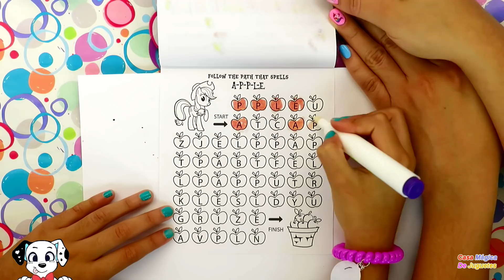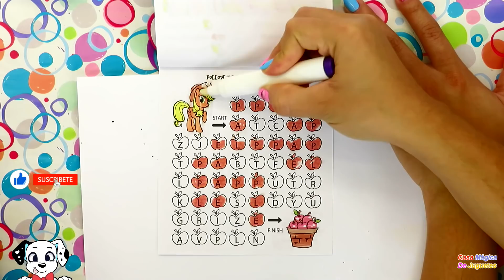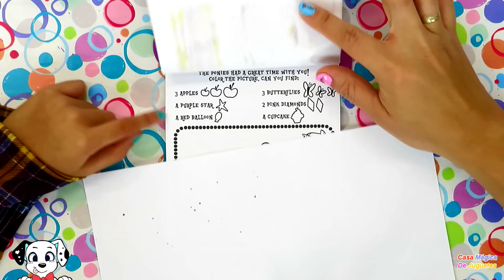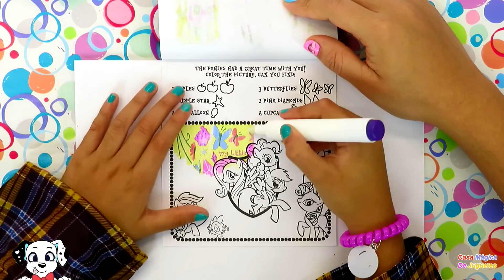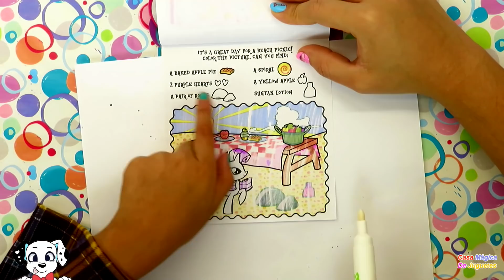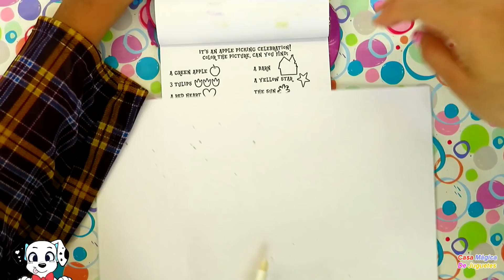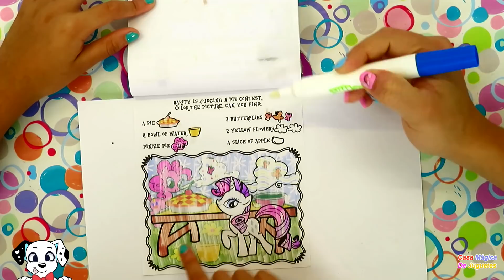El Plumon Mágico de My Little Pony Mi Pequeño Poni Libro Magico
Este libro de My Little Pony tiene colores y juegos ocultos que solo pueden ser descubiertos con el plumón magico. El libro tiene 16 páginas y muchas de ellas tienen juegos de encontrar objetos perdidos.

🥳🥳🥳Acerca de Casa Magica 🥳🥳🥳
Nuestros videos son para chicos y grandes, niños y niñas,  y pueden ser disfrutados por toda la familia.

Tu apoyo a Casa Mágica significa mucho para nosotros. Te mostraremos nuestro agradecimiento subiendo mas videos divertidos y educacionales para ti y tu familia.

All logos and trademarks belong to their respected copyright and trademark holders.
Todos los logos y marcas son propiedad de los titulares de la marca.